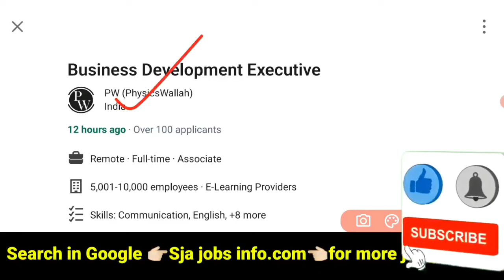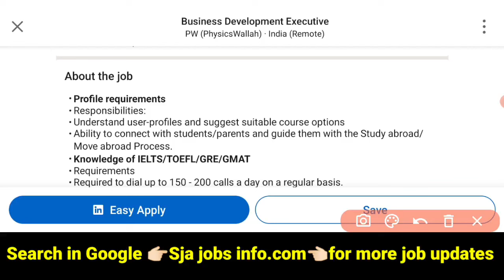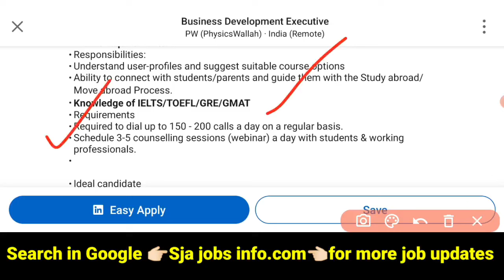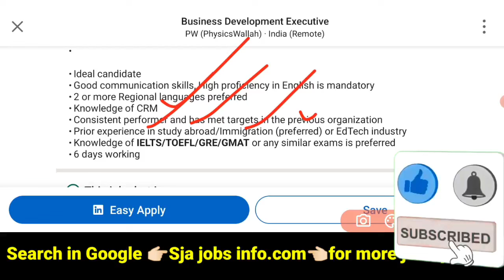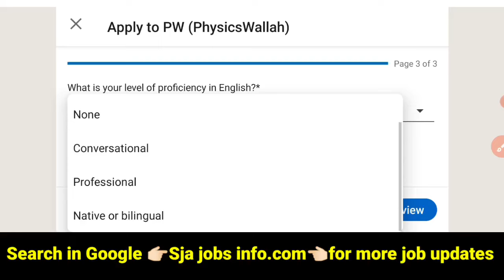Permanent work from home jobs in Telugu| Latest Telugu jobs 2024 | ₹25k salary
all over india jobs
work from home jobs
work from home,work from home jobs 2023
permanent work from home jobs companies
atest work from home jobs